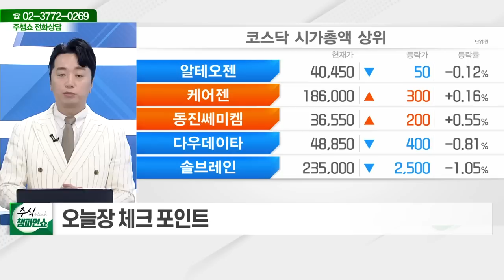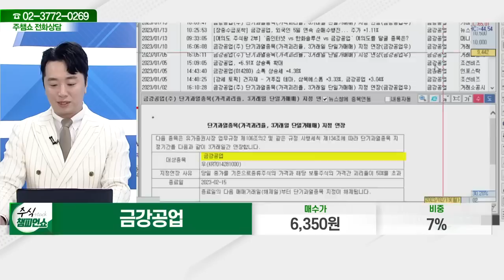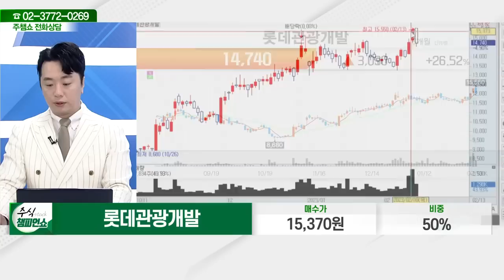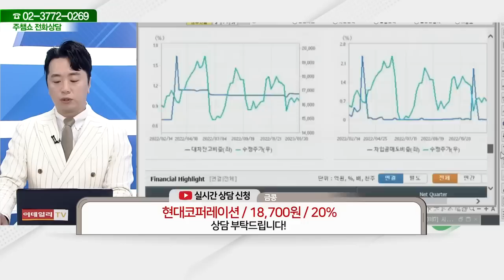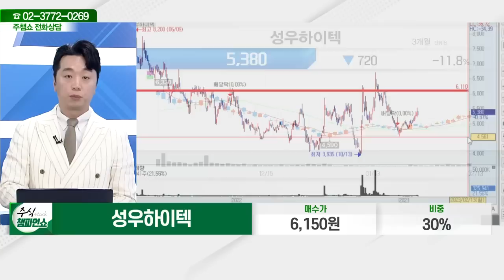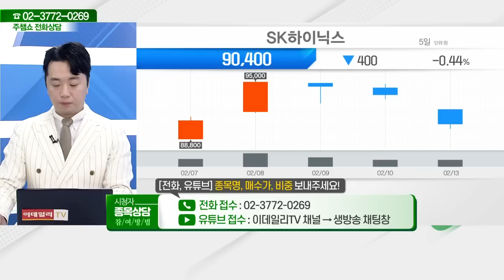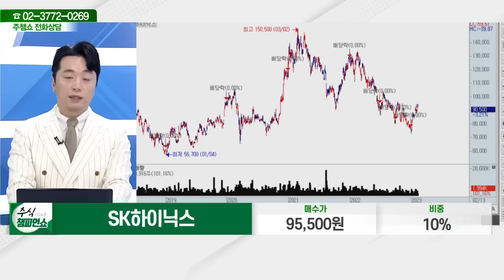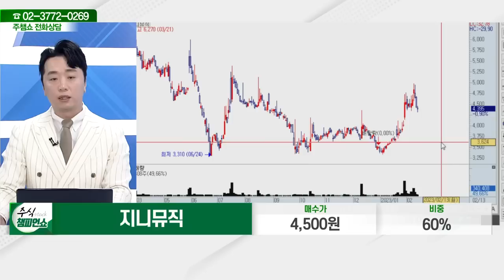컴투스, 금강공업, 두산, 롯데관광개발, 대덕전자, 현대코퍼레이션, 비에이치아이, 성우하이텍, SK하이닉스, 지니뮤직_주식 챔피언 쇼 (20230213)